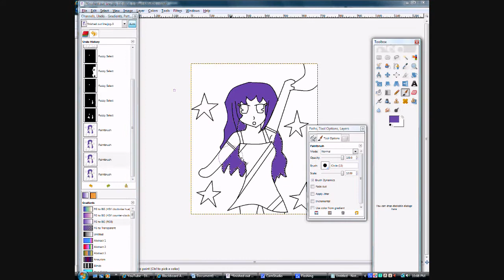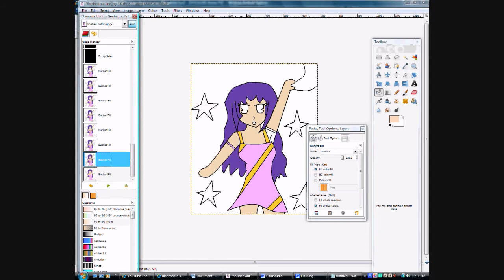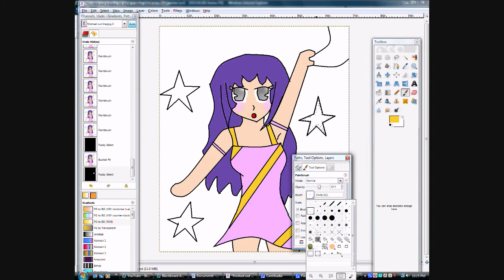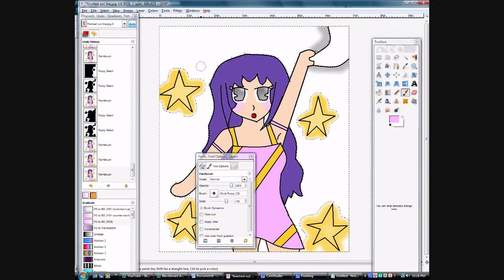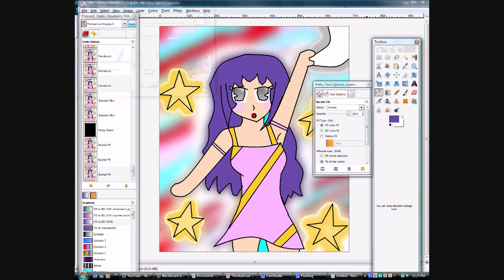I suck at coloring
Thank you for wasting ur time and watching!

Song:
One more time by daft punk